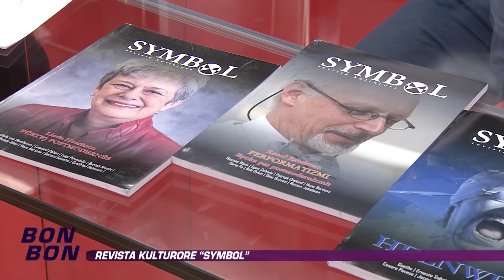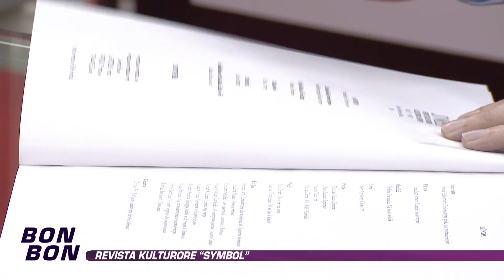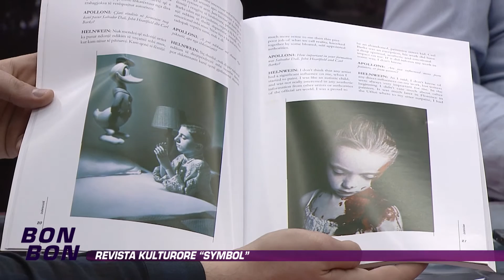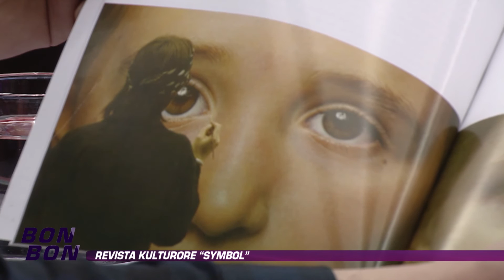Revista kulturore "Symbol" 04.03.2015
Ne studio:
Ag Apolloni